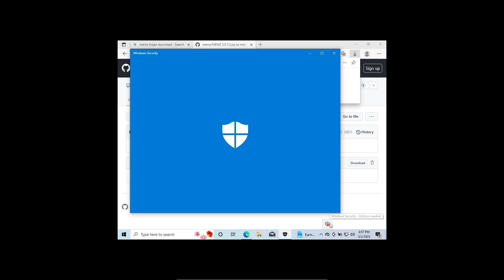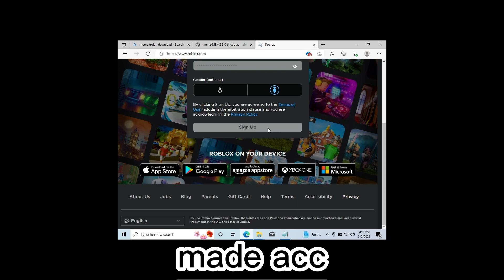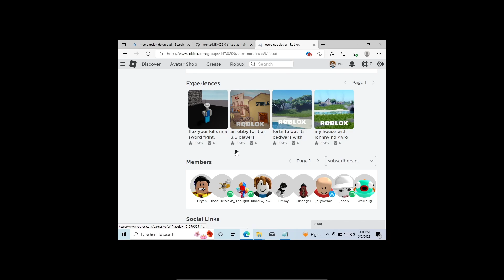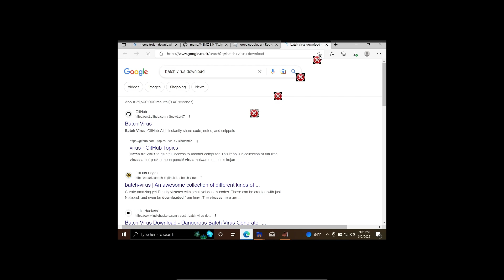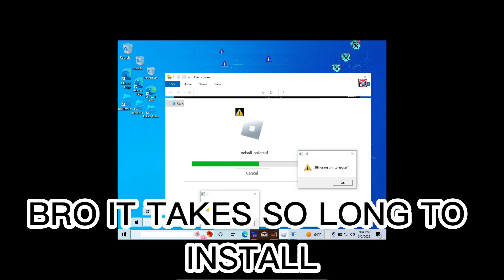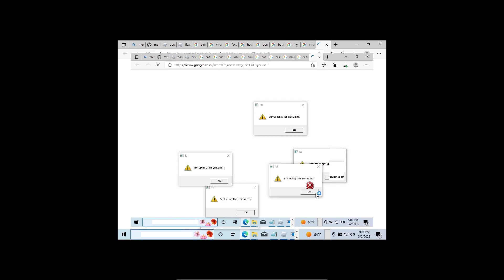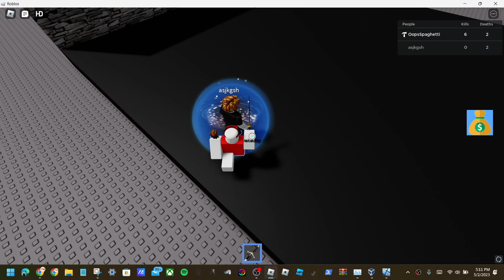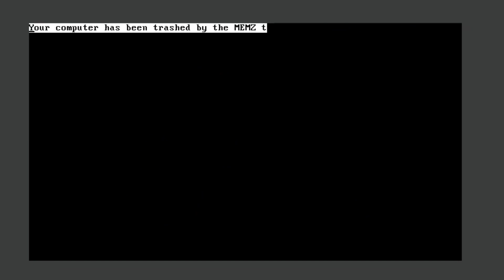I ran MEMZ TROJAN while trying to play ROBLOX....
guys, what in the hell bro.
this was crazzyyyyy

D a f a q? Y o u d i d n ' t s u b s c r i b e? Meatballs, NOW!

ignore tags.